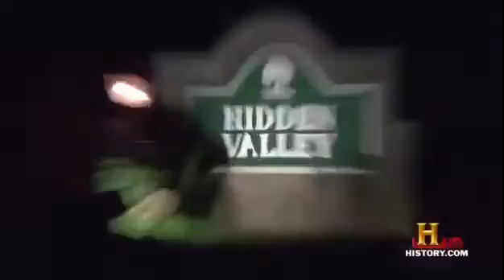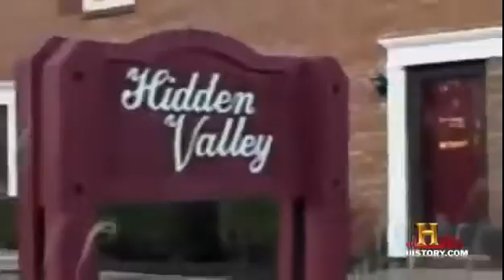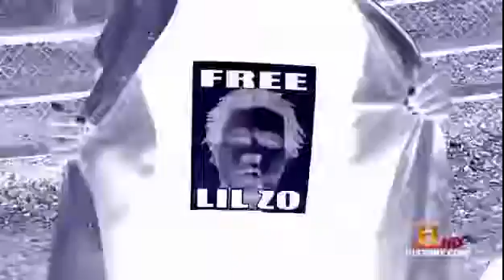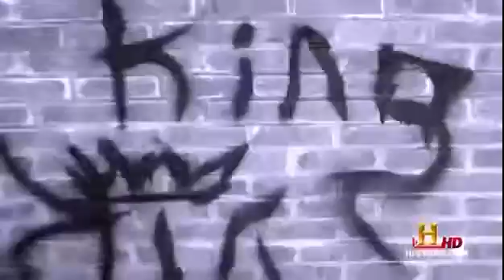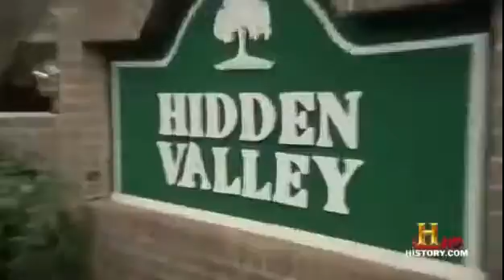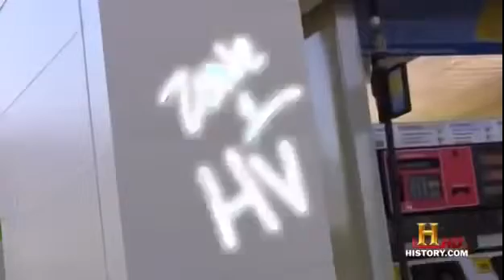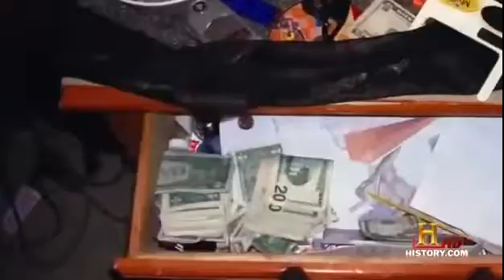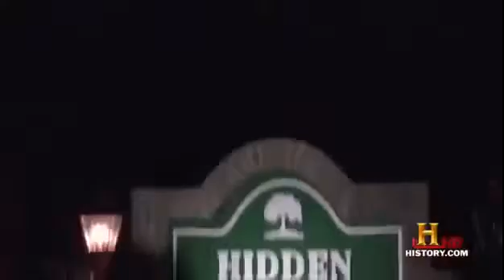The best Criminal Organization Hidden Valley Kings Gangs In America